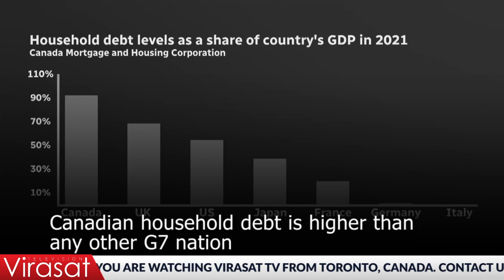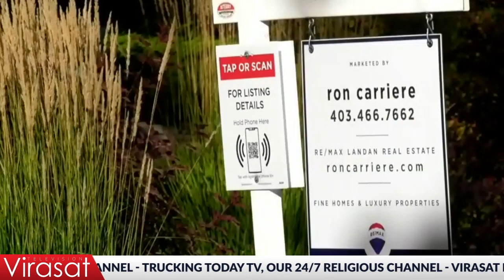Canadians in too much debt: Canada's housing agency, CMHC